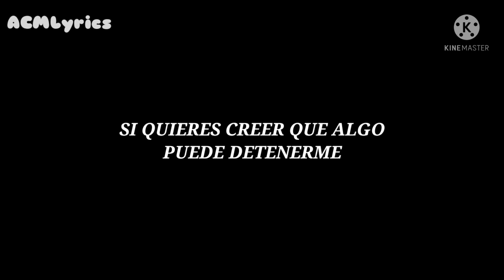Dua Lipa - Don't Start Now | Sub. Español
La canción nada que ver con el fondo jsjsjsjsj

Activar la campanita ya es opcional :v

THIS IS NOT A COPYRIGHT ATTEMPT